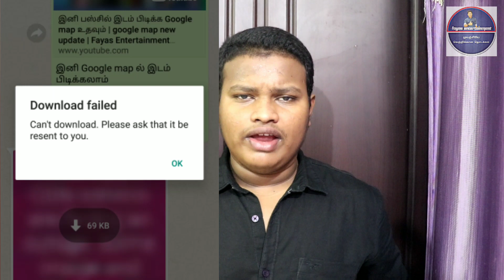Whatsappல் வந்த புதிய problem | என்ன தீர்வு | Fayas Entertainment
Aparently right now WhatsApp is suffering some blues. Users are reporting, with many of them tweeting, that their messages are not going through. In many cases users are also unable to download media files including images, videos, among others in their WhatsApp messages. At the same time, Facebook and Instagram too are suffering from outages.

The problem it seems is with Facebook servers, which power all three services.

While neither Facebook nor WhatsApp have official said anything about the glitch their services are suffering, websites that run down detectors have noticed spike in complaints from users. The problem seems to be more in South America and Europe.

Earlier in March too all three services had suffered downtime and the problem lasted for hours. Although at that time too, not many issues were reported by Indian WhatsApp users. Also the outage happened in the early morning hours, when most users in India were sleeping.

At that time Facebook had said: "As a result of a server configuration change, many people had trouble accessing our apps and services... We've now resolved the issues and our systems are recovering. We’re very sorry for the inconvenience and appreciate everyone’s patience.